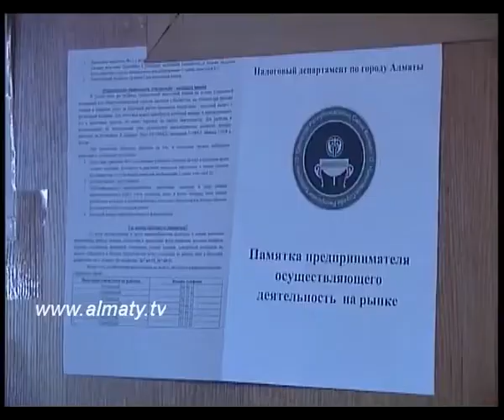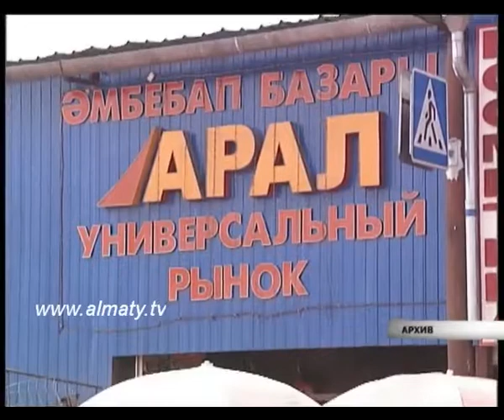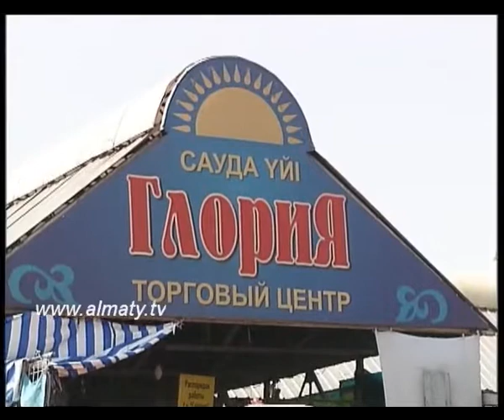Вместо разовых талонов - ИП